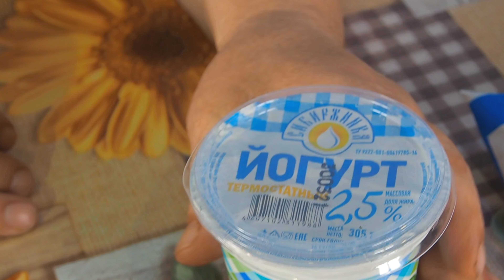ЛУЧШИЙ СПОСОБ ИЗМЕРИТЬ ТЕМПЕРАТУРУ МОЛОКА БЕЗ ГРАДУСНИКА И ПРИГОТОВИТЬ ПЕНСИОНЕРСКИЙ ЙОГУРТ ДОМА !!!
МОЛОКО, ТЕМПЕРАТУРА, ЙОГУРТ, кулинария, влог, еда